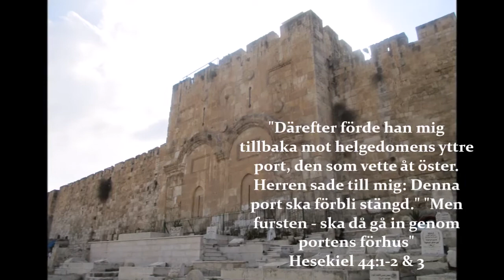K.C Bibelskola #10, Fullmånen i Bibeln, Olivberget, Lövhyddofest, Påsk, Jesu Återkomst, Jeriko m.m